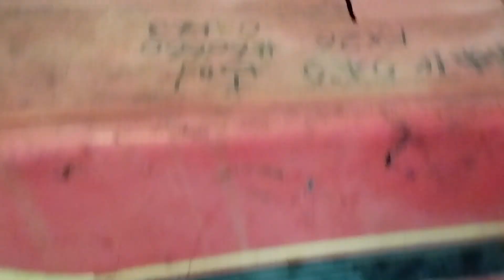Kubota Yanmar Tractor Viewing With Sirs Ranny & Ernie From Pasay City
If You Need Tractors, Marine Engines & Spareparts,